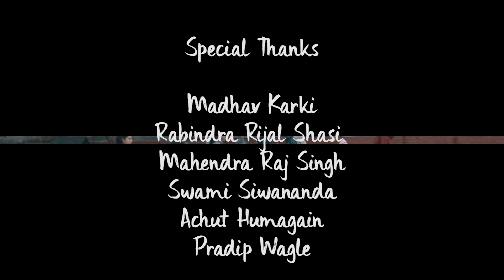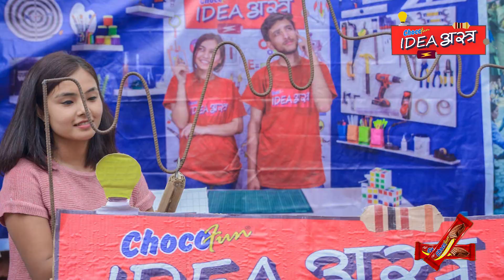School Level Science Projects || DIY Water Fountain,Piston,Balloon Car Race || Idea Astra E015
Idea Astra, a project by the young team is a TV show with the concept of using practical knowledge in general life helping young generation flourish their ideas in national level. It is all about exploring one’s idea especially focused on school children to +2 students here in Nepal, helping them grow with their idea and award them with exploration and recognition.

IDEA HUB RESEARCH AND DEVELOPMENT PVT.LTD
Gyaneshwor, Kathmandu , Nepal